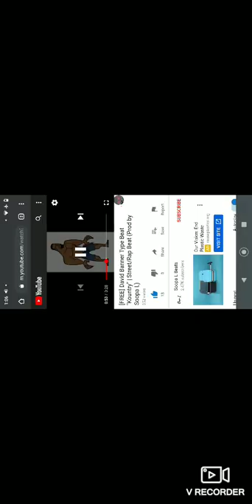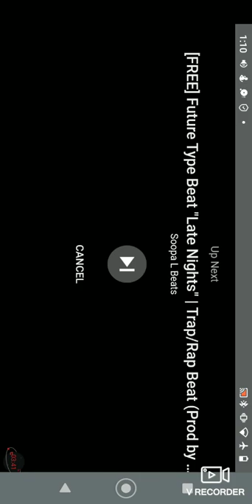October 2, 2020(3)